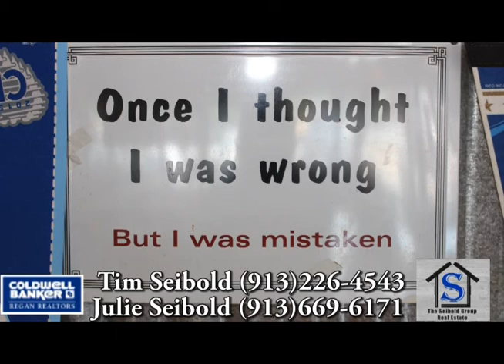Shawnee Spotlight: Bates City BBQ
We're turning the spotlight on one of Shawnee's wonderful barbecue joints – Bates City BBQ.